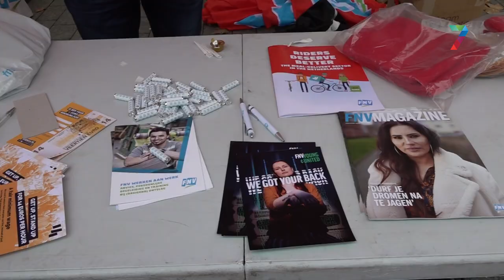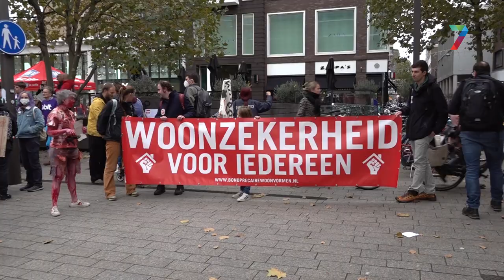Actievoerder woonprotest: ''Bang dat ik later nergens kan wonen''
Het woonprotest in Nijmegen begon zondagmiddag om twee uur met een manifestatie op Plein ‘44, in het hartje van de stad. Enkele honderden demonstraten verzamelden zich daar om te luisteren naar meerdere toespraken. Deze waren door een slechte geluidsinstallatie echter nauwelijks te verstaan. Na een uur begonnen de demonstranten aan een tocht door de binnenstad.